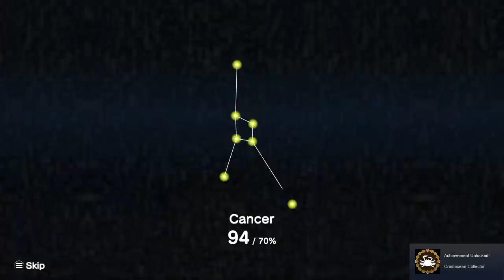Katamari Damacy REROLL - 3 - fabulous onigiri (rice ball)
gah, the way my katamari wriggles about. game is better at skeeving me out than ravenholm was

not every level has a present, that I remember knowing. maybe it always tells you where there's going to be one ?